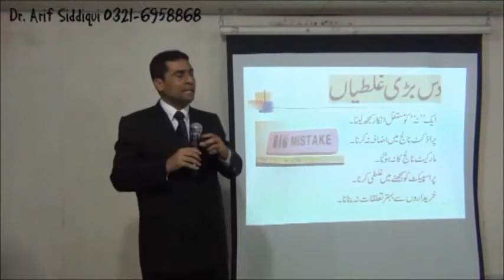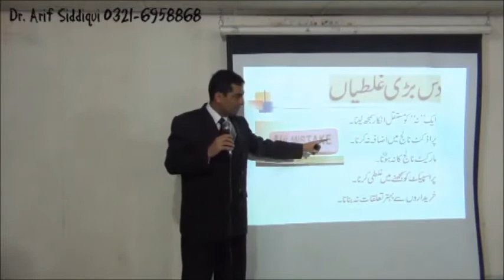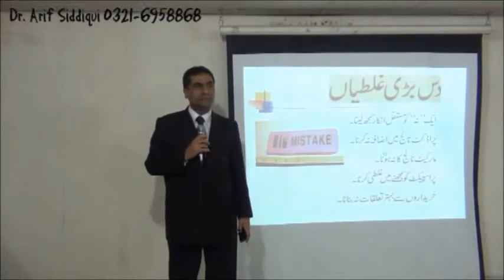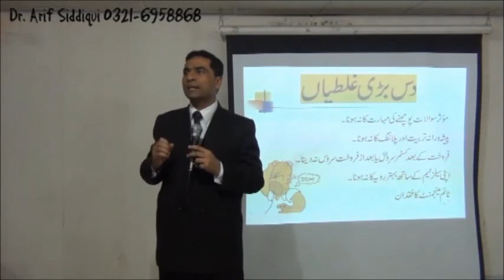How to Prevent to Do 10 Biggest Sales Mistakes? Must Watch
In this video Dr. Arif will explain the 10 biggest sales mistakes that Sales people, sales organizations and sales teams do, so watch the complete video to learn 10 essential selling principles that most sales people and sales organization either get wrong or don’t implement.